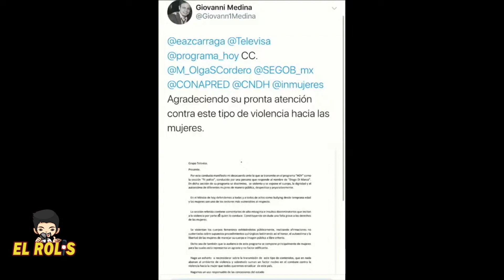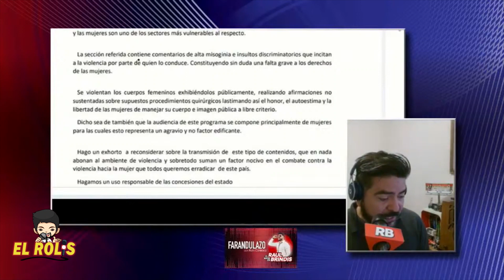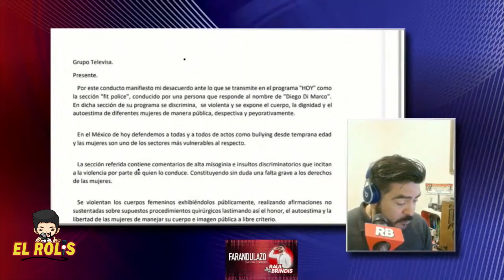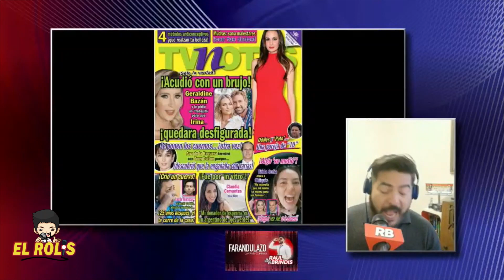El Rolis en El Show de Raul Brindis 19 de noviembre